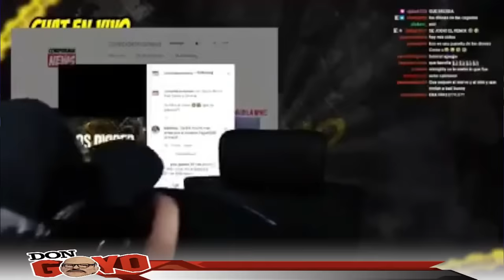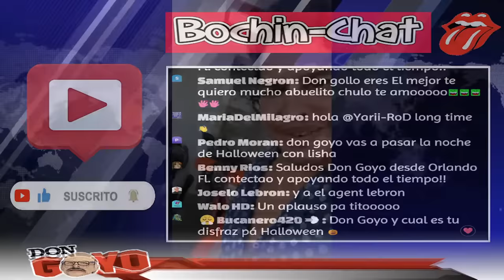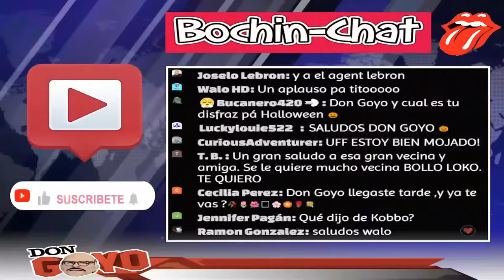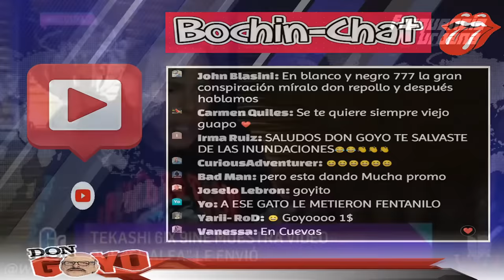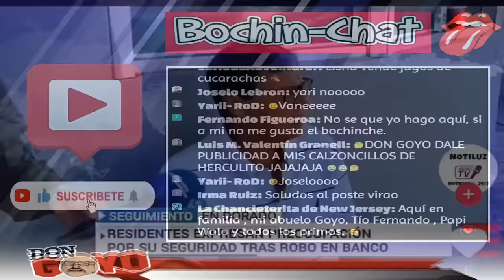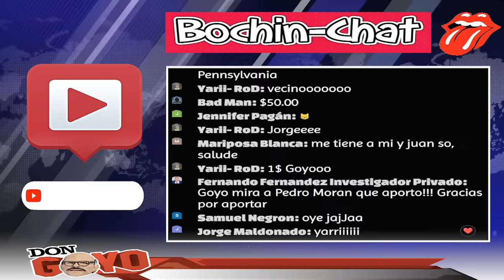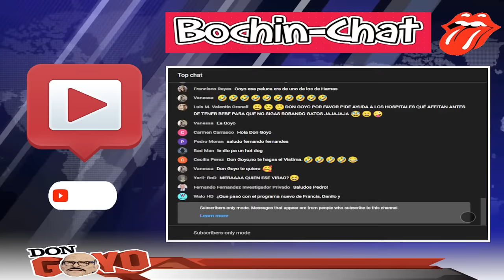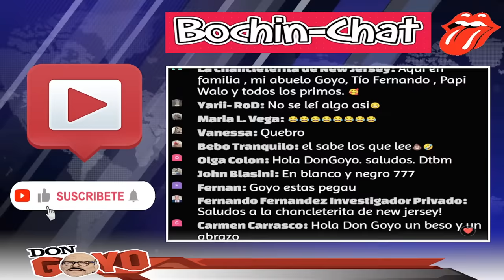Sylvia Hernandez rompe el silencio sobre Kobbo Santarrosa y Félix Verdejo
Gracias por estar aquí, en este video estaré hablando de los siguientes temas:

1) Intro - 00:00
2) Policía que as3sinó a pareja de ancianos se quita la vida - 02:07
3) Admiten prueba de alcohol en caso de Justin Santos - 09:51
4) Sylvia Hernández rompe el silencio en relación a La Comay y Verdejo - 16:30
5) Bochinchat - 37:44

¡No esperes más uneté a nuestra comunidad de chismosos!